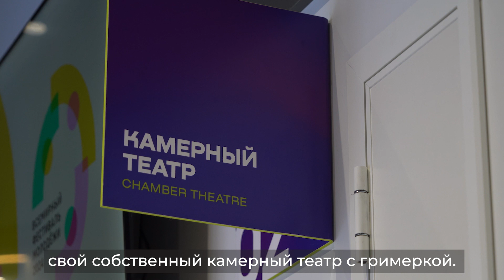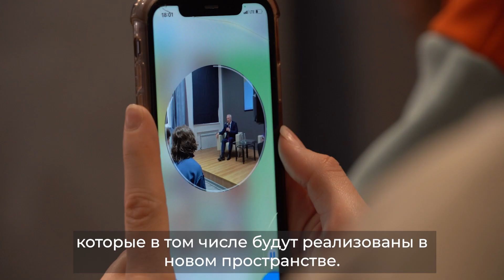ТУСУР открыл Молодёжный центр для студентов Большого университета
Новое молодёжное креативное пространство открыл ТУСУР в рамках программы «Приоритет 2030» при сотрудничестве с администрацией Томской области.  Центр «Молодёжь ТУСУРа» будет открыт для студентов Большого университета Томска. Здесь ребята смогут заниматься творчеством, проектной деятельностью и проводить мероприятия.
На церемонии открытия центра побывали корреспонденты ТВ ТУСУР.